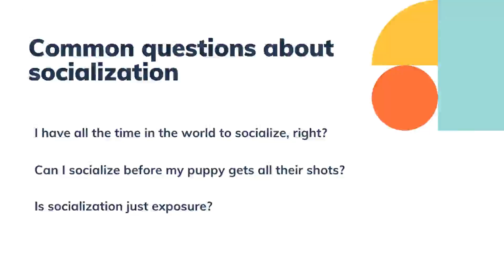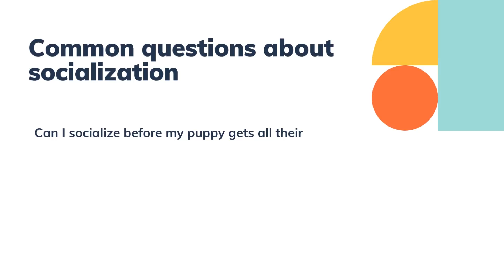Puppy Training Guide To Socialization | Newman's Dog Training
🐾Sign up for our free 10 day puppy training eBook Course and learn how to teach your puppy any behavior quickly by starting with 4 basic concepts

In this video we ( Newman's Dog Training) go over how to socialize your puppy properly.

For more on training your puppy everything that is needed to have a puppy grow into a well rounded dog in a household check out our Puppy Academy newmansdogtraining/puppy-academy. Inside you will learn and get tips on how to socialize, potty train, curb puppy biting, crate training, plus multiple behaviors like sit, stay, drop it, leave it, and plenty more. PLUS, huge discounts on 1 on 1 training sessions to help you and your puppy succeed.

In this video we (Newman's Dog Training) talk about our FREE guide to puppy training success. You have to start with these 4 basics to start a foundation for easy success..

After you have these puppy training basics nailed, you can then teach your puppy to focus on you in any situation, you just need a clicker or a word you want to use as a marker.

Now learn the two behaviors to teach them that will be the basis for training any behavior as well as having a well behaved and trainable dog in any situation.